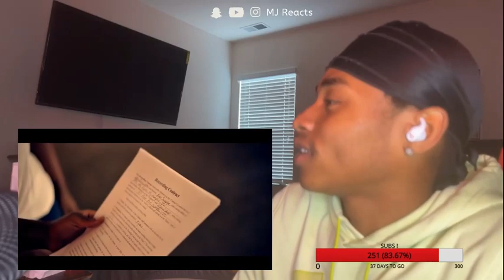Blac Youngsta - Money (Official Music Video) !!! - REACTION!!!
SC: @MJThaThird

YT: @The Life Of M.J.

PSN: @ImmaLockBra

This is my reaction and breakdown to this video Copyright Disclaimer Under Section 107 of the Copyright Act 1976, allowance is made for "fair use" for purposes such as criticism, comment, news reporting, teaching, scholarship, and research.